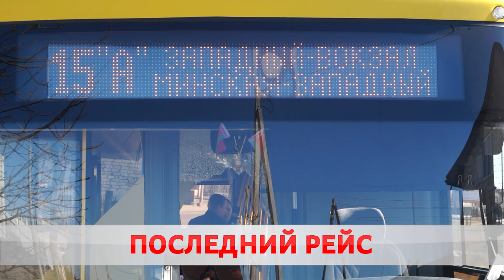За рулём "15А" умер водитель.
Злополучное направление. Сегодня к улице Гоголя приковано внимание СМИ. Здесь произошли сразу две серьезные аварии. В одной из них, к несчастью, не обошлось без трагедии.